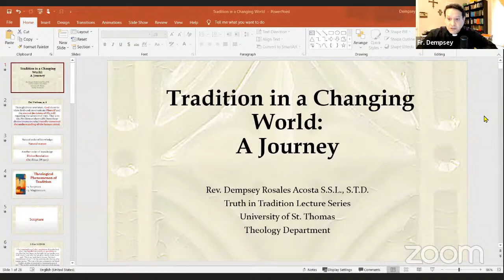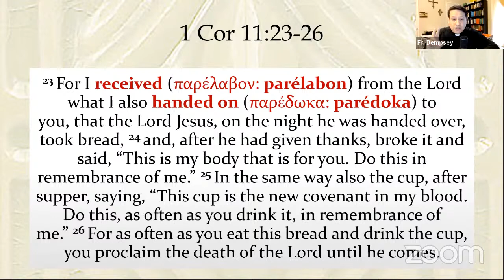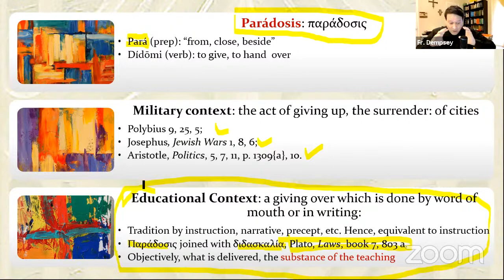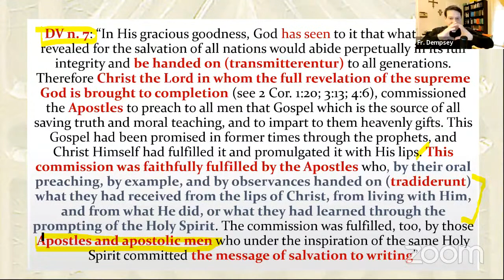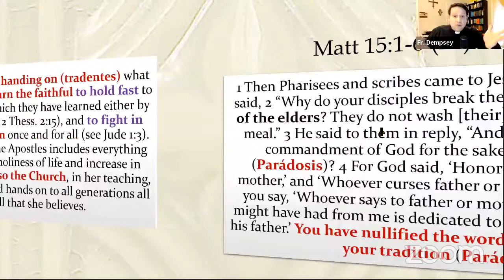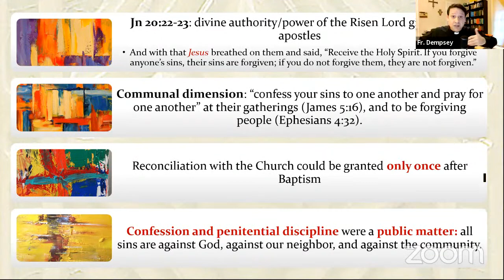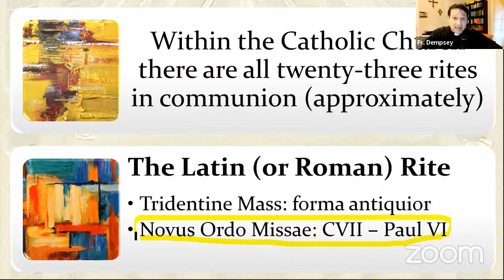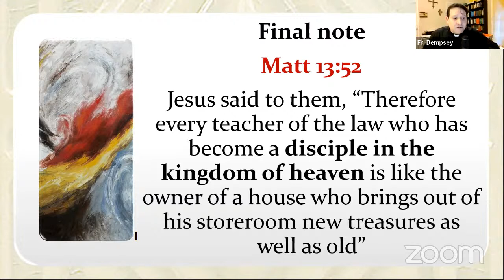Fr. Dempsey Rosales Acosta—Tradition in a Changing World: A Journey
Truth in Tradition